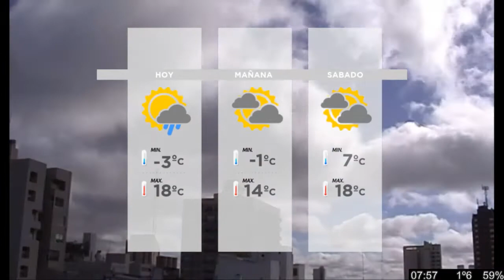Gustavo Czop en Tandil Despierta por la 104 1 Tandil FM y ECO TV